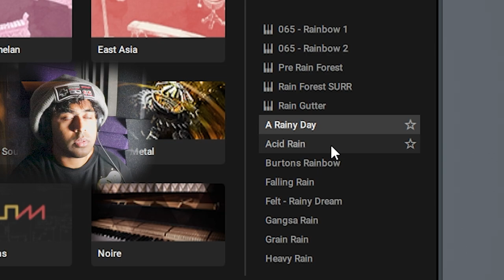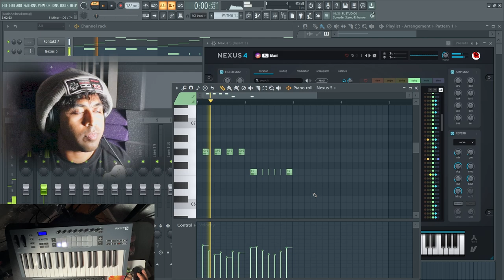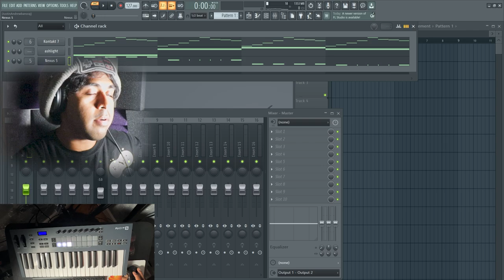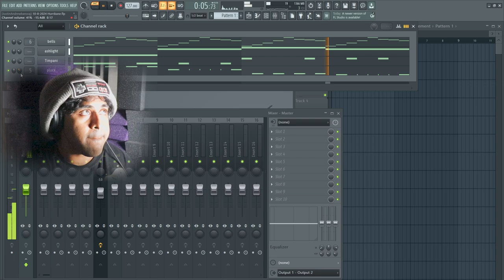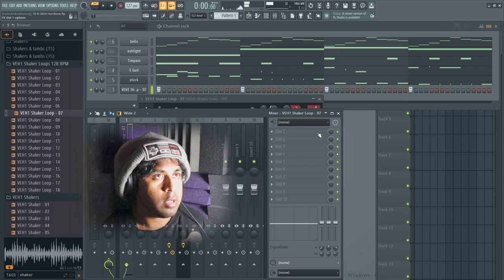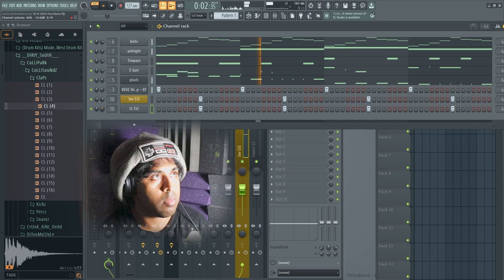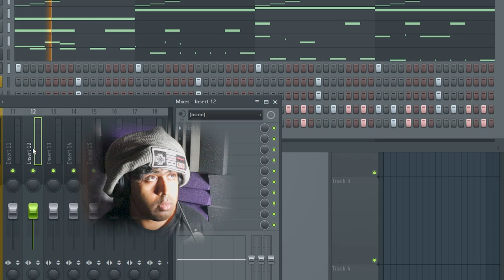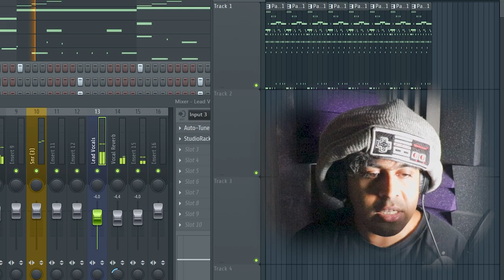They Said To Evacuate, But I Rather Make A Beat In FL Studio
Run away from the hurricane?!? I rather make beats and rap all day!!